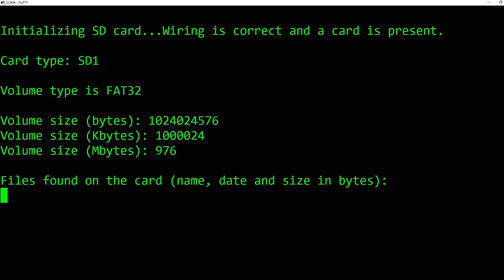How to use microSD-card on a breadboard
How to make simple and cheap adapter, which allows using microSD-cards on a breadboard.
SD and microSD cards are probably the cheapest way to add huge amount of storage into a microcontroller project. Unfortunately breadboards and (micro)SD cards don't work together natively, but there is a simple solution for that.
This old but useful "hack" might not help you save lots of money (considering module could be bought from eBay for $1) but can get your prototyping process running before that $1 module arrives from China.